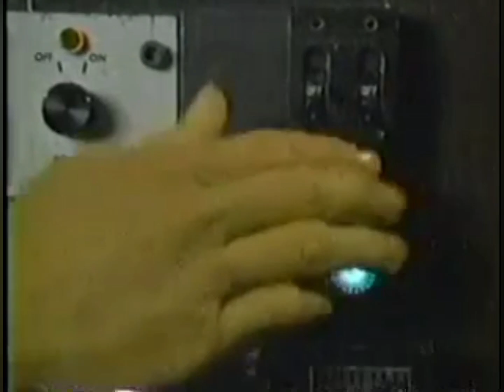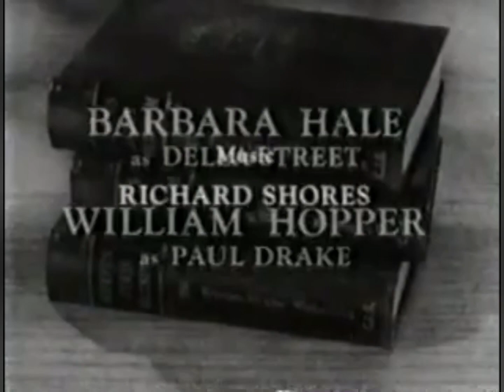Perry Mason Open/Close (1965)/Viacom Enterprises “Wigga-Wigga” (1990) *Cut-Off*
From The Fugitive Fraulein